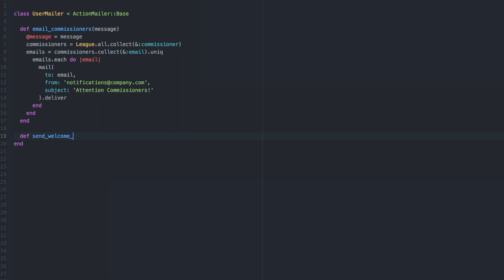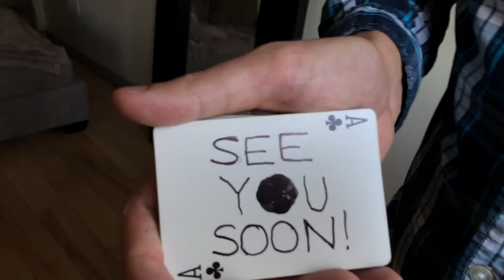Poker Vlog 1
First poker vlog describing who I am and what poker means to me.